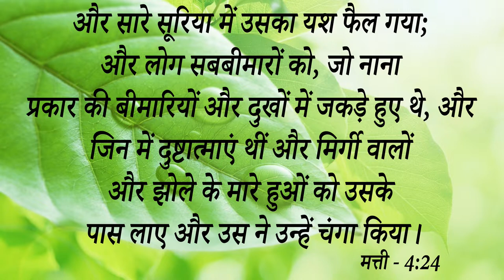Testimony || बड़ा चमत्कार || एक ही बीमारी से एक साथ सब बहनों को परमेश्वर ने कैसे किया आजाद